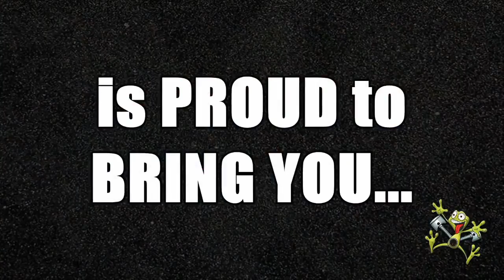Manufacturers Cup 42nd Annual SGMP World Cup - Saturday Part 3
The Manufacturers Cup is a National Motorcycle Drag Racing Series featuring: Pro, Sportsman and ET classes supported by motorsports manufacturers and suppliers that seek future growth for the sport!